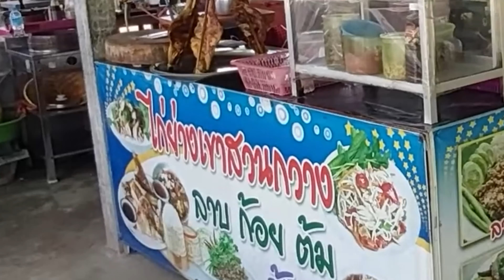มะลำมะลอยออนทัวร์ ขอนแก่น to บางแสน ep.1